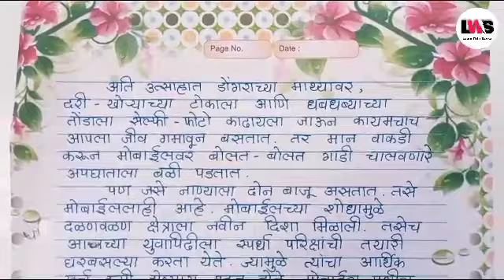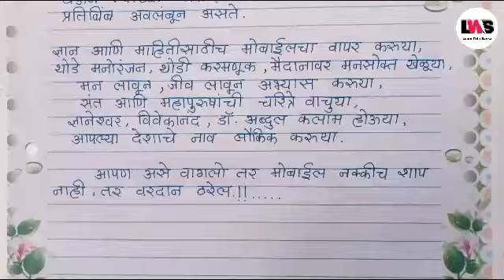मोबाईल शाप की वरदान मराठी निबंध / भाषण | Mobile Shap Ki Vardan Marathi Nibandh / Bhashan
mobile shap ki vardan nibandh
mobile shap ki vardan marathi nibandh
mobile shap ki vardan
मोबाईल शाप की वरदान निबंध मराठी मध्ये